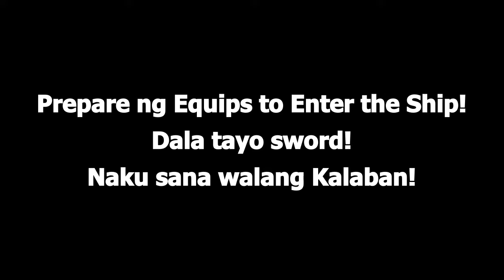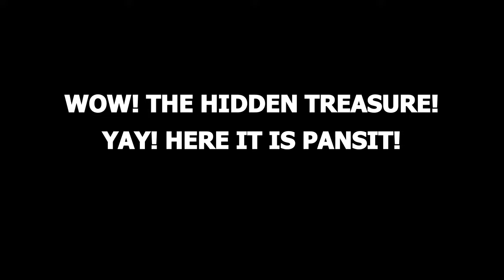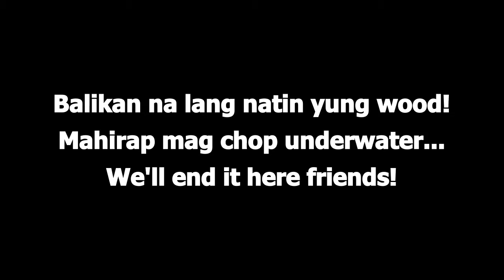Episode 4: Sunken Ship Exploration! Hidden Chest Treasure! - Minecraft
Episode 4:
- Explore natin yung SUNKEN SHIP! Ano kaya ang treasure na nakatago?!

Episode 5:
- Create shears
- Create bed!
- Explore mining caves?! Eeeerriiiieeeee!
- Mine ng iron and diamond if possible!

~SUPER SPECIAL THANKS TO~

Video Editor:
OpenShot

Video/Screen Recorder:
OBS Sudio

Salamat kay Lord, sa blessings and graces nya!